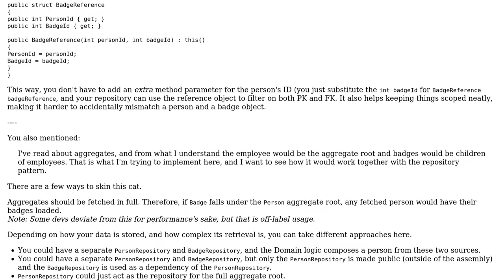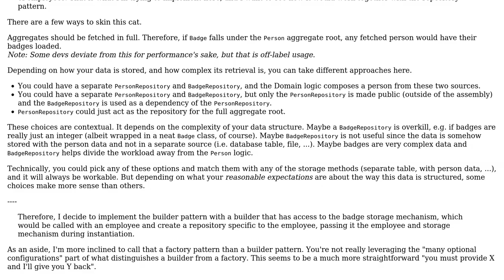Builder that creates a repository for a specific entity - is this an established pattern?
Software Engineering: Builder that creates a repository for a specific entity - is this an established pattern?

With thanks & praise to God, and with thanks to the many people who have made this project possible! | Content (except music & images) licensed under CC BY-SA | Music | Images & others | With thanks to user Sara E user Flater and the Stack Exchange Network Trademarks are property of their respective owners. You are responsible for your own actions.